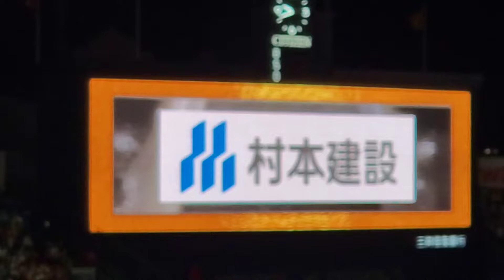20220520 熊谷敬宥 偶数打席の登場曲【｢限界突破×サバイバー｣／氷川きよし】 10回ｳﾗ第2打席 阪神ﾀｲｶﾞｰｽ@阪神甲子園球場･3塁ｱﾙﾌﾟｽ席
【｢限界突破×サバイバー｣／氷川きよし】